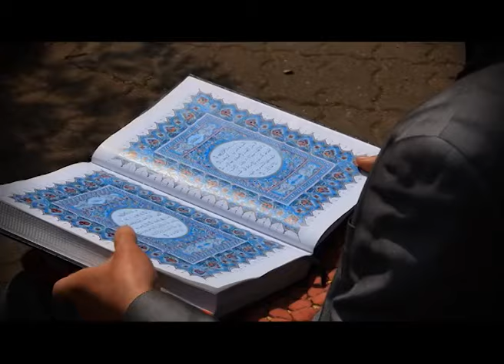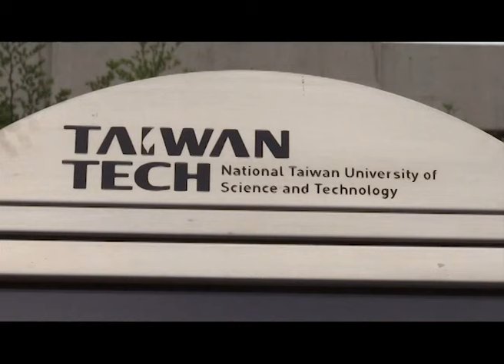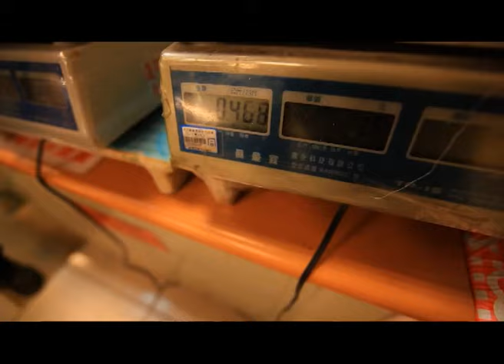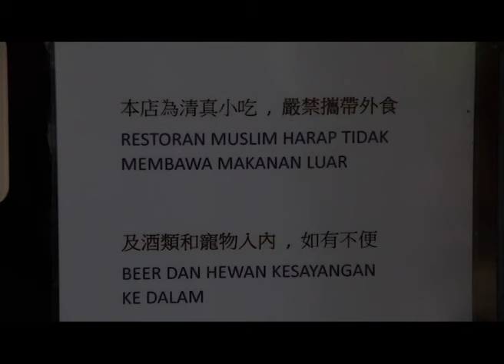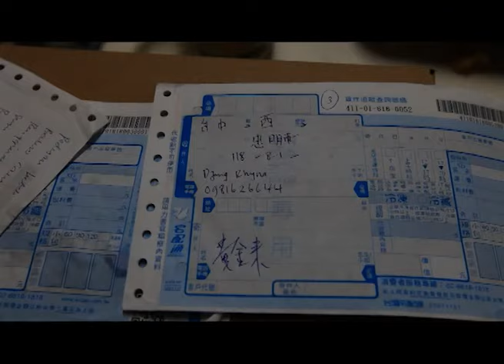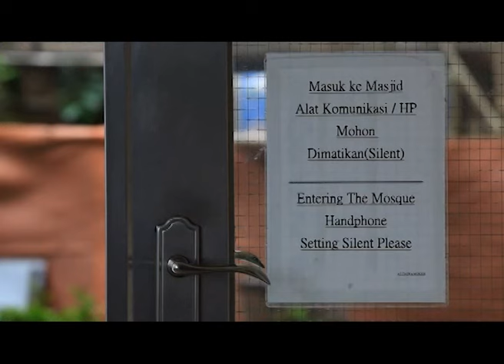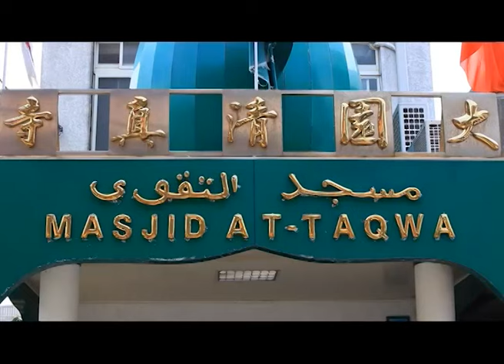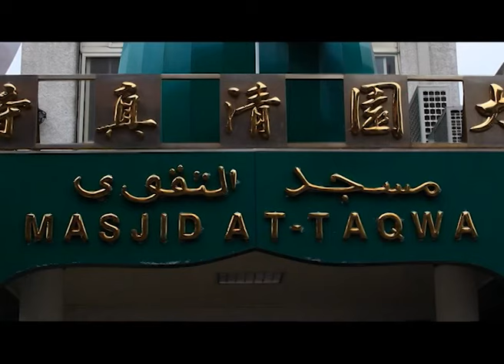JEJAK RASUL AS- SALAM 15 | EP 11 - SAUDARA DARI TIMUR FULL VERSION | DOCUMENTARY SERIES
Tak bisa dipungkiri, kawasan Timur Tengah memang menjadi salah satu tujuan utama masyarakat untuk berwisata, terkhusus untuk umat Muslim. Setiap tahun, kunjungan ke sana terutama ke Arab Saudi selalu penuh dipadati orang Indonesia. Tujuan utama menyambangi negara yang diselimuti gurun tersebut untuk beribadah ke Tanah Suci, sebagai salah satu rukun Islam.

Tak sekadar menyambangi Tanah Suci, orang Indonesia juga banyak melakukan perjalanan wisata religi dengan menapaki jejak Muhammad SAW dan beberapa negara lain nya yang memiliki pengikut yang beragama muslim .